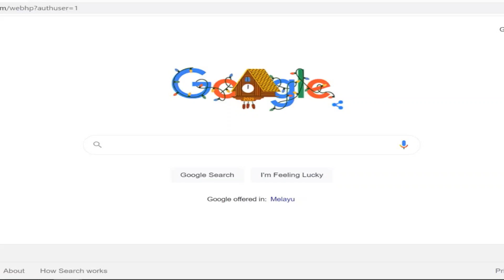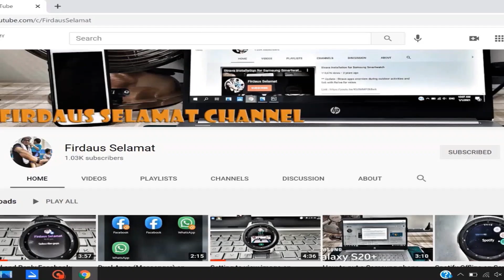Perkembangan Terkini Bantuan Prihatin Rakyat 2021 (Status permohonan - Dalam Proses)